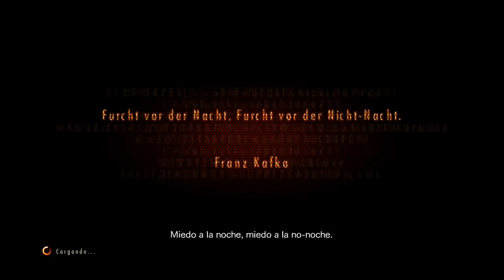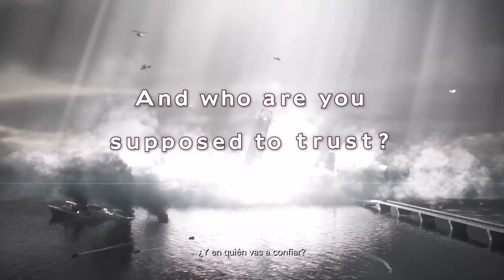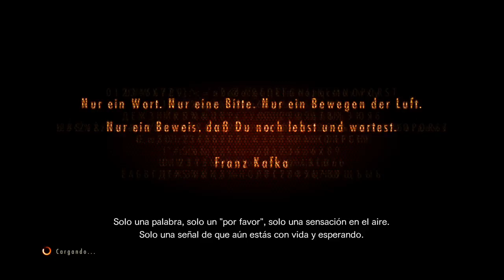RESIDENT EVIL 2 REVELATIONS (capitulo 1) en XBOX ONE #1